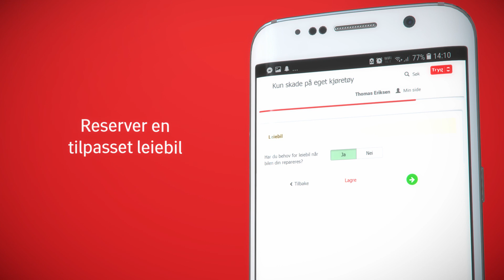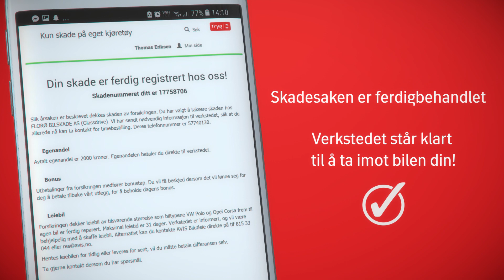Så trygt og enkelt melder du bilskade på nett